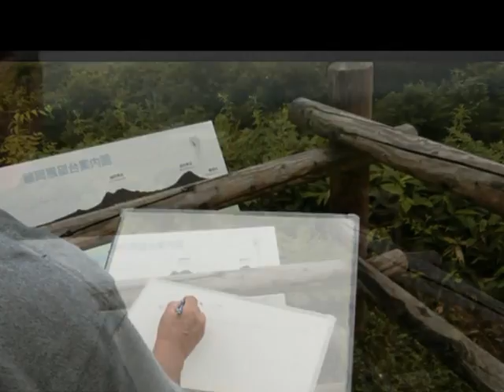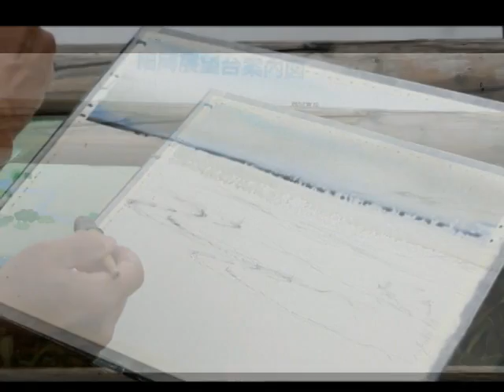Seasons Greeting for Summer 夏の北海道釧路湿原を描く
笠井一男著「ウオッシュから始める水彩風景」に掲載されている、一点集中、色の統一、空気の可視化、大グラデーション等の技法を活用した笠井先生のデモビデオ　取材　２０１７年７月